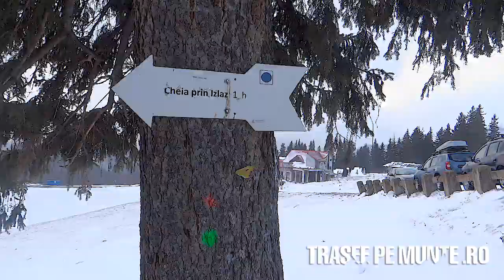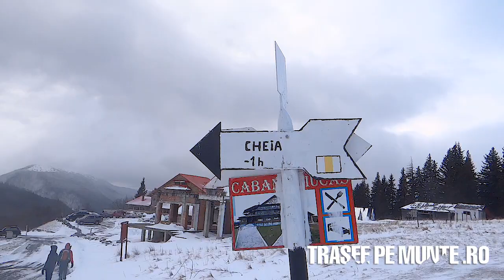Traseu in Muntii Ciucas iarna: Statiunea Cheia - Cabana Muntele Rosu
Traseu in Muntii Ciucas iarna: Statiunea Cheia - Cabana Muntele Rosu. Traseul propus in acest video se afla in Muntii Ciucas. Incepe din statiunea Cheia si continua prin Valea Gropsoarele pana la Cabana Muntele Rosu, iar la final ne intoarcem in statiunea Cheia pe drumul de pe  muntele Balaban.

Partea 1
Statiunea Cheia (865 m) - Valea Gropsoarele - Plaiul Muntele Rosu - Poiana Muntele Rosu - Cabana Muntele Rosu (1280 m)
Marcaj: Punct albastru
Durata: 2 - 2:30 ore

Partea 2
Cabana Muntele Rosu (1280 m) - Muntele Balaban - statiunea Cheia (865 m)
Marcaj: Banda galbena
Durata: 1 - 1:30 ore

Durata totala: 3 - 4 ore

De asemenea, pentru mai multe informatii despre acest traseu, dar si despre alte trasee montane, accesati site-ul traseepemunte.ro.

Va multumim!